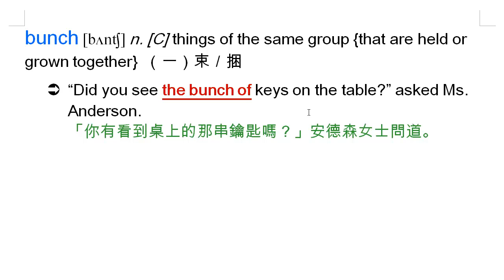bunch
bunch, 束, 捆